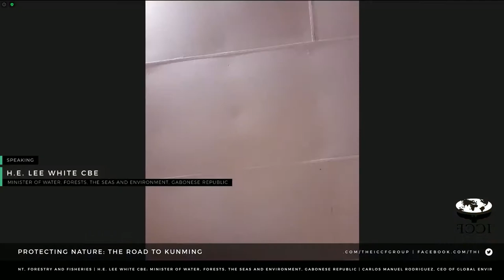H.E. Lee White CBE; Minister of Water, Forests, the Seas and Environment, Gabonese Republic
About the ICCF-UK International Legislators’ Summit
ICCF-UK and the All Party Parliamentary Group on International Conservation hosted a virtual summit on the aims and priorities for the fifteenth meeting of the Conference of the Parties to the Convention on Biological Diversity.

The virtual summit took place on Wednesday, 28th October at 16:30 (London), the day that the CBD Conference would have closed in Kunming, China, prior to its postponement due to Covid-19.

The summit provided an opportunity for world leaders to set out their priorities on biodiversity as we build to the CBD COP in China, as well as the Glasgow Climate COP.

Following Q&A by the speakers, invited Parliamentarians and Ministers from around the world will also share their aims for the summit.

SPEAKERS
Chair: Barry Gardiner MP, Co-Chair, APPG on International Conservation
H.E. Huang Runqiu, Chinese Minister of Ecology and Environment (pre-record)
Rt Hon. Alok Sharma MP UNFCCC CoP26 President (pre-record)
Elizabeth Maruma Mrema, Executive Secretary, Convention on Biological Diversity
H.E. Liu Xiaoming, Ambassador of China to the UK
H.E. Barbara Creecy, South African Minister of Environment, Forestry and Fisheries
Carlos Manuel Rodriguez, CEO of Global Environment Facility
Henry “Hank” Paulson Jr, Chairman Paulson Institute, 74th United States Secretary of the Treasury
The Lord Goldsmith of Richmond Park, UK Minister for Pacific & Environment